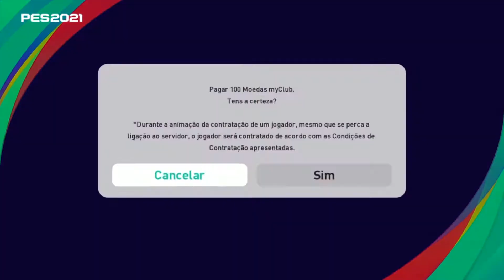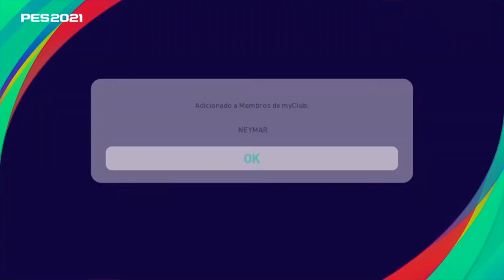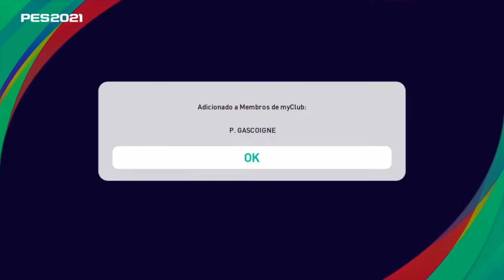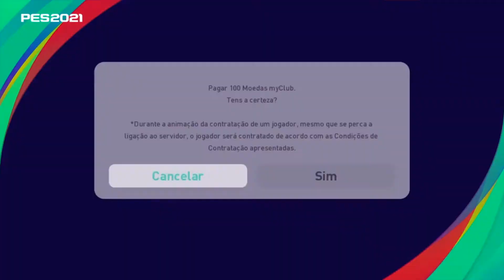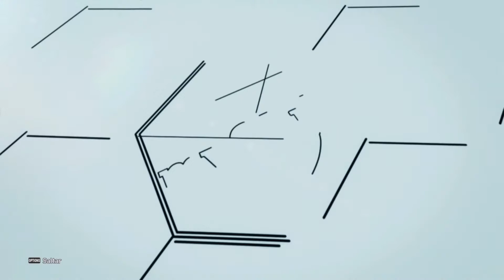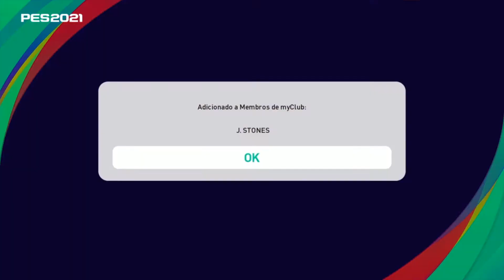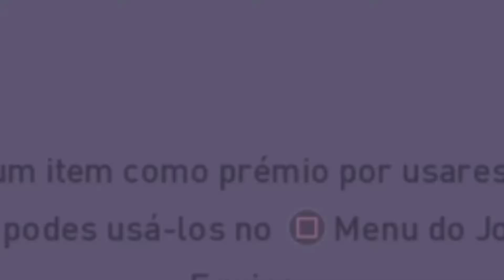MAIS UM FINAL 😭 || PES 2021 myClub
PES 2021 myClub⚪NEYMAR & MARADO A⚪THE END

Se quiserem mais vídeos de PES 2021 myClub ou de outros jogos no canal, INSCREVAM-SE!!